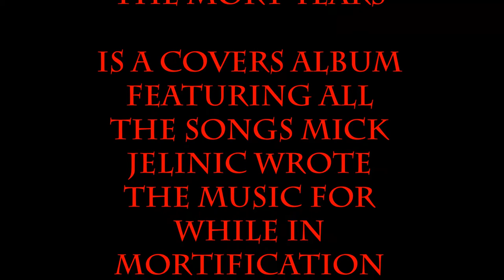Terraphobia - Razorback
Razorback from the 2015 Terraphobia album "Terrafication - The Mort Years".